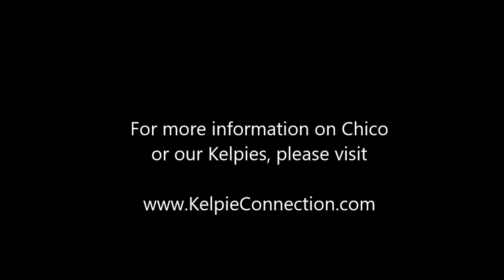Chico at 9 weeks - Australian Kelpie Puppy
9 week old Australian Kelpie puppy from our 2016 Jaxx and Billy litter. For more information on my dogs, please visit my